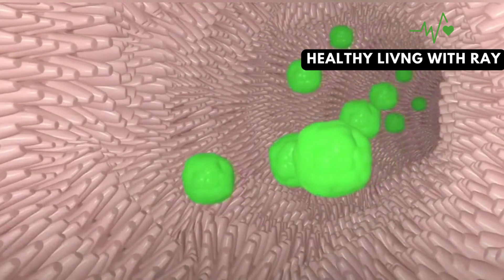"Top 5 Nutrients To Boost Collagen Production For People Over 50! | Antiaging"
Collagen is a protein which is the most abundant in the body. Collagen is found in muscles, bones, tendons, and other connective tissues. When your body produces collagen, it combines amino acids and nutrients from foods rich in protein. As you age, your collagen levels deplete, this in turn contributes to wrinkles, and crappy skin. In this video, we are going to be looking at the top five nutrients to boost your collagen levels if you are over 50.